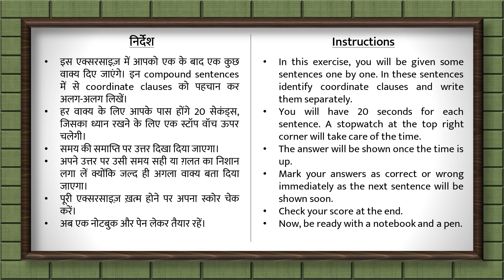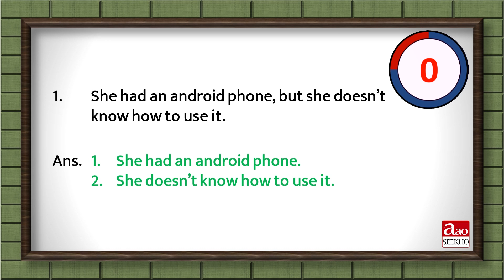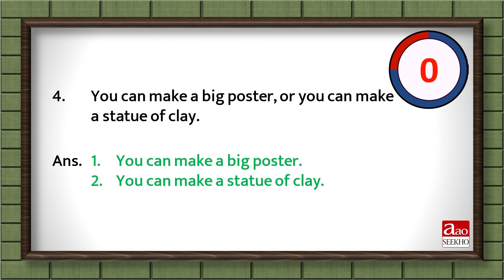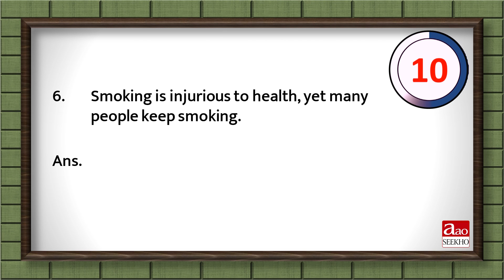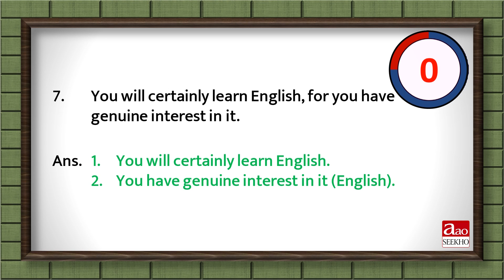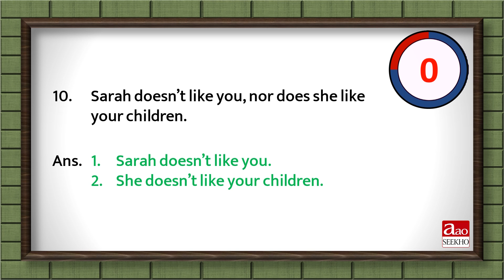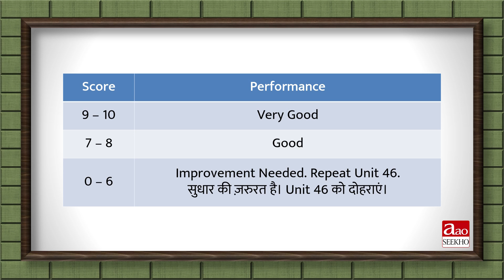Practice Exercise 27 - Compound Sentences - Beginners' English Grammar (Improved) (Unit 46)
यह प्रैक्टिस एक्सरसाइज़ आओ सीखो के बिगिनर्स इंग्लिश ग्रामर कोर्स की यूनिट 46 पर आधारित है। इस एक्सरसाइज़ में आपको एक के बाद एक कुछ वाक्य दिए जाएंगे। इन compound sentences में से coordinate clauses को पहचान कर अलग-अलग लिखें। एक के बाद एक आने वाले हर वाक्य के लिए आपके पास होंगे 20 सेकंड्स।

This practice exercise is based on Unit 46 of AaoSeekho Beginners' English Grammar Course. In this exercise, you will be given some sentences one by one. In these sentences identify coordinate clauses and write them separately. You will get 20 seconds for each sentence appearing one by one.